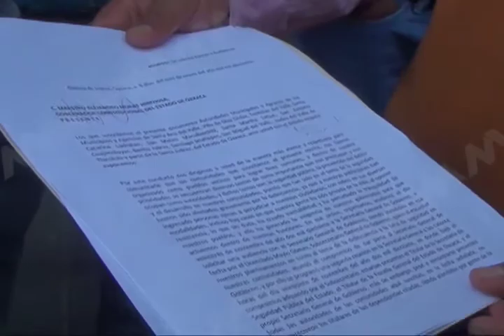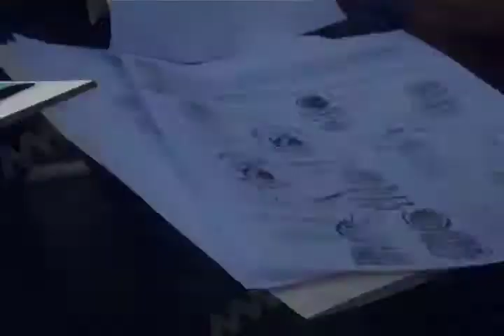Piden al Gobierno de Oaxaca seguridad ante la falta de efectividad de la SSP